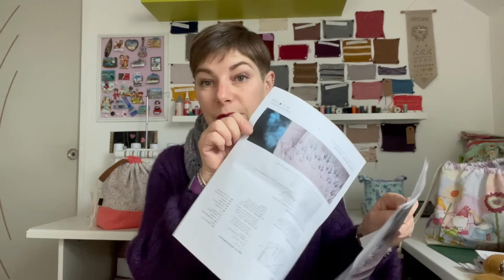Celinephicel : Podcast tricot n° 21 💜22 janvier 2024💜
Passionnée de Tricot je vous raconte mes aventures

Podcast de au fil d'Horus. : @AufildHorus
Podcast de laine Poudrée : @lainepoudree